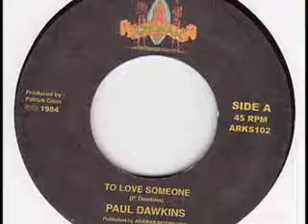Paul Dawkins - To Love Someone.flv